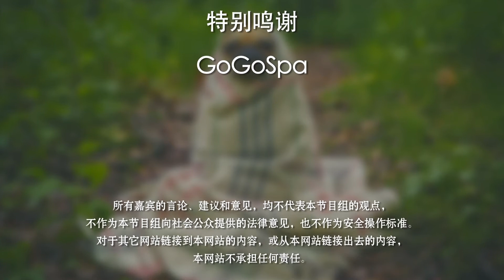如何为狗狗剪指甲？|养狗教学Dog Care Tips:Trimming Your Dogs Nails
如何在家给狗狗剪指甲？大型犬完全不用剪指甲吗？一旦剪流血后又该如何处理？How视频一一为您解答。

为狗狗剪指甲：

给狗狗剪指甲时不要剪到指甲上深色的部位。

深色的部为位血线，剪到后会流血。

狗狗的指甲为深色时要仔细观察血线的位置，可一点一点剪掉指甲。

大型犬的指甲通常不需要剪，在活动奔跑中可以磨短指甲。

狼趾：

狼趾的指甲一定要剪，否则狗狗容易抓伤自己。

狼趾也可能在后腿生长，狗主人一定要多检查，狼趾的指甲可能会长到肉里导致狗产生疼痛感。

给狗狗剪指甲剪流血时用止血粉按在出血点，停留3-10秒。